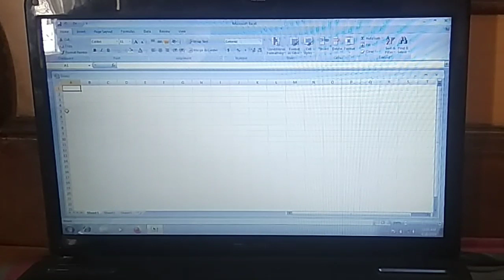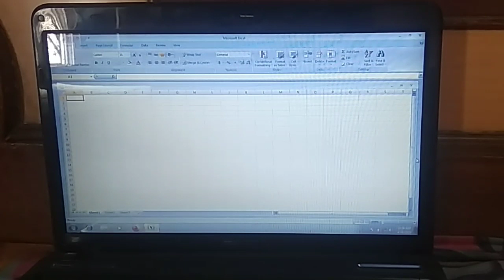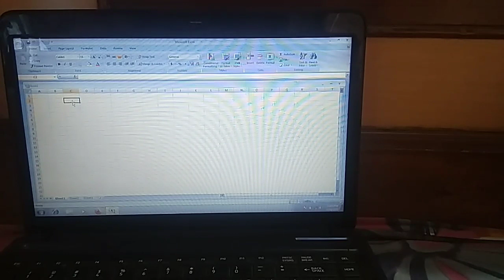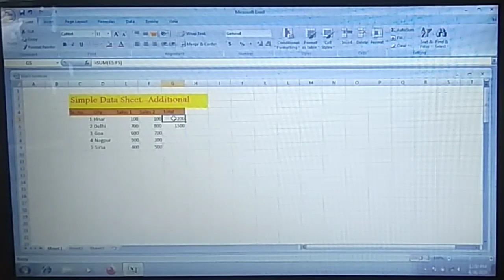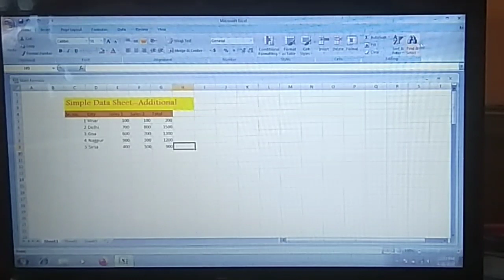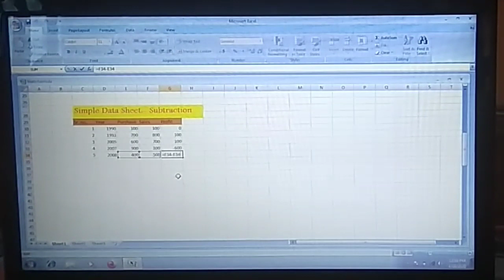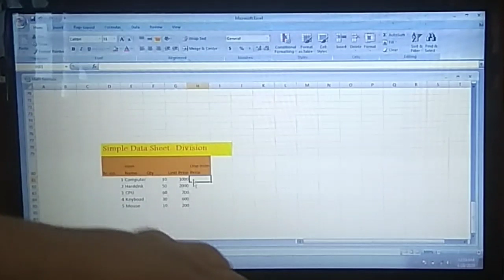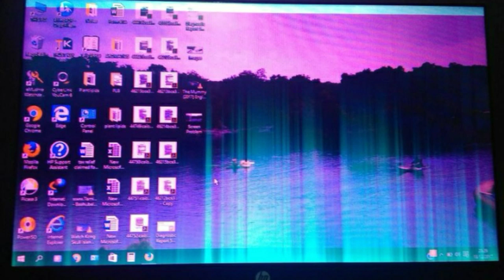How to sum, subtract, multiply, divide in MS Excel in Hindi||MS Excel me Formula kaise lagate hain.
Thanks
Computer Solution